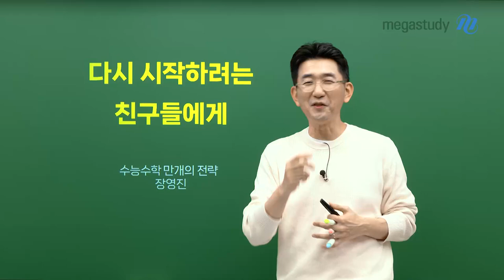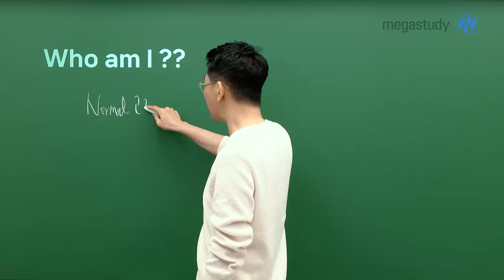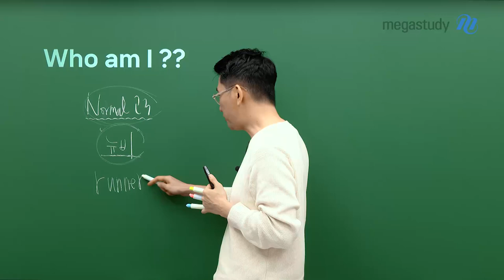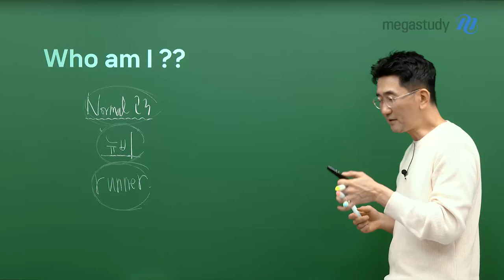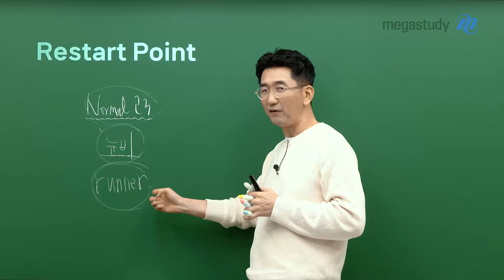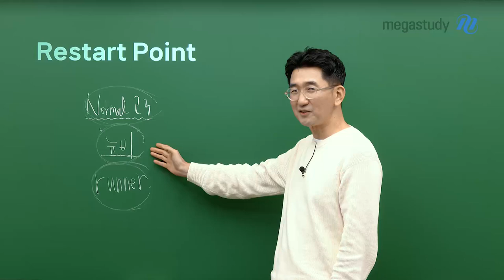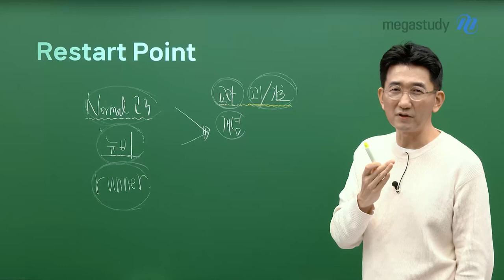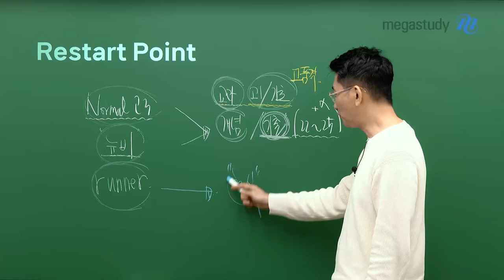[메가스터디] 수학 장영진쌤 - 다시 시작하려는 친구들에게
2026학년도 수능으로
다시 시작하려는 친구들에게 💌

마음 먹은 이 시점부터 새로운 입시는 시작된 것입니다.

각자의 현 상황에 맞게
학습 가이드를 드리니 참고하시어
시작에 도움이 되시길 바랍니다.

따뜻한 조언의 자세한 내용은 영상을 통해 확인하세요.